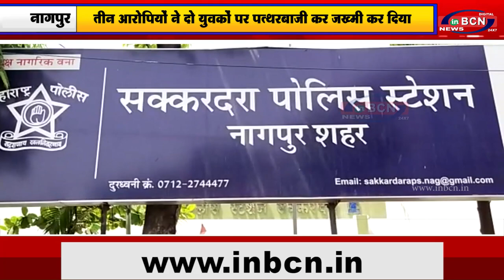सक्करदरा इलाके में तीन आरोपियों ने दो युवकों पर पत्थरबाजी कर जख्मी कर दिया...INBCN NEWS